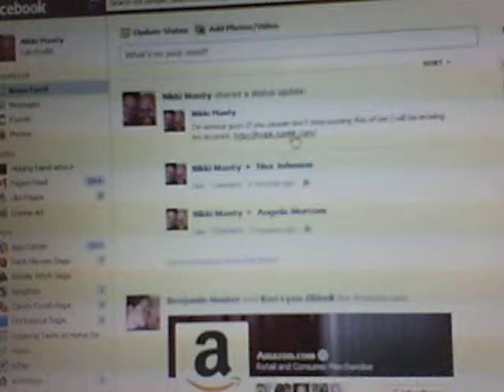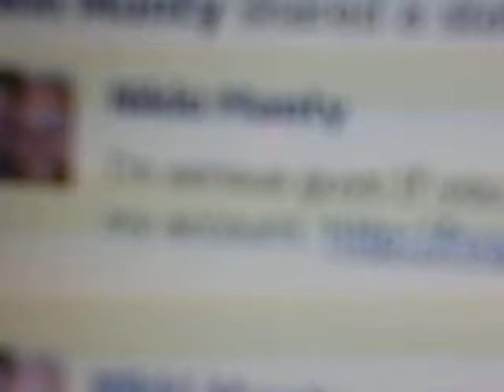really up close and personal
annoyed